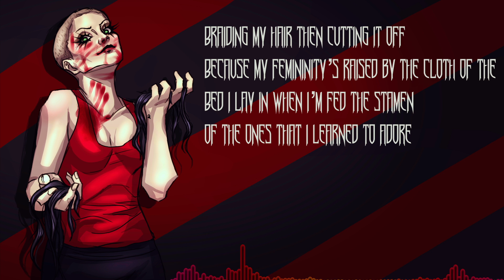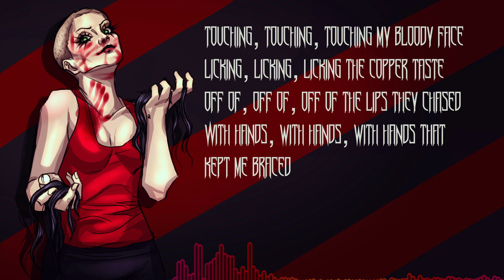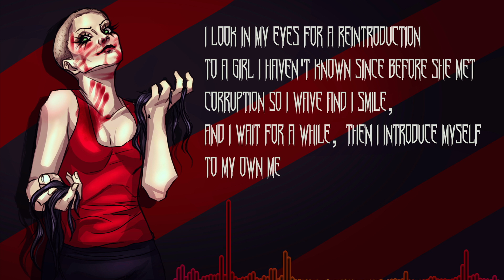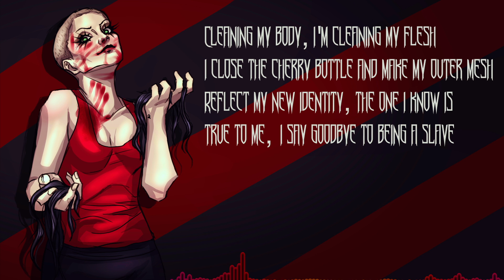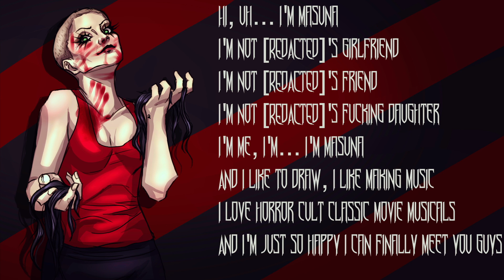[Original Song] Martyrs [Masuna] + Instrumental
Bend further back until their muscles break, because i’m now aware, and I’m awake [READ DESCRIPTION]
Here's a link to everywhere you can stream this song and album!

oh boy

OH BOY
a lot has happened since i started this project, im so glad im finally rolling out the lyric videos lol

ABOUT MARTYRS (the song & album):
i made this song back in the beginning of june 2022 after a BIG life change. I had just left a long-time relationship that was really hurting me in many forms. i wrote this song pretty directly after i left that person as a war cry of progress, fictionally depicting me changing my appearance and trying to find freedom and bodily autonomy in a visceral stream of consciousness. I try using mutilation and modification in this song as a temporary means of empowerment, as i have faced mutilation at the hands of others for as many years as i have. this song was the first step towards a long, hard process that became the martyrs album. every day since then i would work for at least an hour or two on song after song consistently recording different aspects of my healing as i entered different types of treatment, different living situations, and different life developments. Martyrs was a diary of the first 6 months of my life where i was finally learning how to live after 6 years straight of daily abuse and 8 years of assaults. it may not be a perfect album, but it was carefully crafted by a person who's healing and learning as they go. from Martyrs where i announce my freedom, to Petals where i find myself able to forgive one of my abusers. more background information will come about the other songs as i release them, but for now, i hope you enjoy!

Lyrics:

Braiding my hair then cutting it off
Because my femininity’s raised by the cloth of the
Bed I lay in when i’m fed the stamen
Of the ones that I learned to adore

Picking up hair from off of the ground
That I bruised my knees on, I find it profound
That the carpet full of DNA from those who went and seeded me
Remembers who I was for

Ripping, ripping, ripping all my hair out
Stuffing, stuffing, stuffing (it) inside my mouth
If you, if you, if you could see me now
You’d be surprised I'm still alive and turn around

Painting my face with blood that I’ve kept from
Years of mutilation, the tears that I’ve wept
I wear it as a warning, the blood that I’m adorning
To the people who smell delicious fruit

Apples to oranges says the person that forages
For the sour apple flavor from the immature whore ingesting
Gallons of dressing from the predators who are messing
With the body and the head of one acute

Touching, touching, touching my bloody face
Licking, licking, licking the copper taste
Off of, off of, off of the lips they chased
With hands, with hands, with hands that kept me braced

Look in the mirror at my painted cheeks
My hair looks like the barber did it with her fuckin' feet
But I’ve never been happier ‘cause I'm looking scrappier
Becoming someone who I wanna be

I look in my eyes for a reintroduction
To a girl I haven't known since before she met corruption
So I wave and I smile, and I wait for a while
Then I introduce myself to my own me

Hello? hello? hello? what is your name?
Has it, has it, has it always been the same?
It’s nice to meet the woman I became
It’s nice to see the body I’ll reclaim

Cleaning my body, I'm cleaning my flesh
I close the cherry bottle and make my outer mesh
Reflect my new identity, the one I know is true to me
I say goodbye to being a slave

To ones who “wish the best for me,” with dick in hand
And mystery meat behind my teeth in the sheets
That I unsheathe the sweet blade under the cover of shade
That I will use to cascade the ruby blood that I gave

It’s clear to see my hedonism makes
The ones who took as much as they could take
Bend further back until their muscles break
Because i’m now aware, and I’m awake

Hi, uh... I'm Masuna
I'm not [REDACTED]'s girlfriend
I'm not [REDACTED]'s friend
I'm not [REDACTED]'s fucking daughter
I'm me, I'm... I'm Masuna
And I like to draw, I like making music
I love horror cult classic movie musicals
And I'm just so happy I can finally meet you guys

Feel free to send me any covers you might make! Thank you~